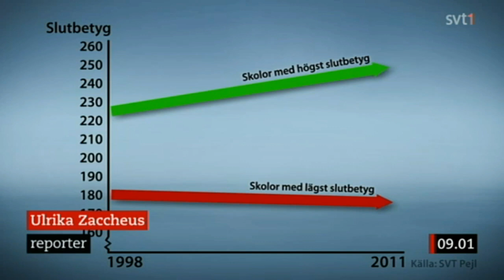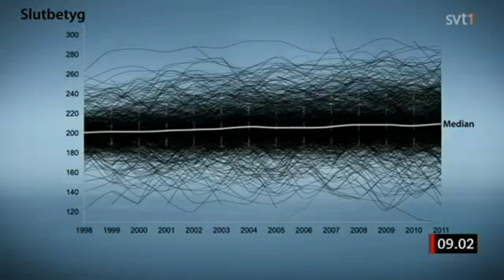Drar invandrare ner betygen i Sverige ?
Som vanligt rapporterar inte fulmedia den egentliga orsaken till de dåliga betygen